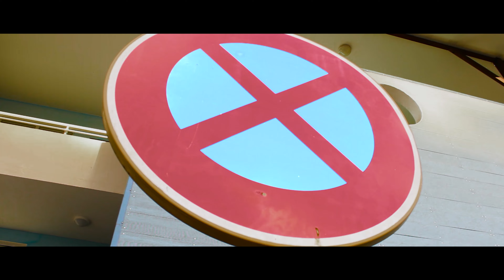Top Ander - Guerrier (Clip officiel)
Artiste-Top Ander (binwaic'estmoi)
Réalisateur-Kemy Produce
Image drone-Trippy9311
Gros Big Up à ma Team TAW (Top Ander -Ti Rood - Adams)

C'est juste le début et la fin est encore très loin.